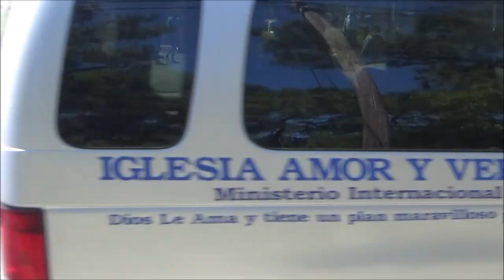OBX Rod and Custom Festival Compilation 3 Hot Rods Classic Muscle and Pro Street Cars Drive Bys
OBX ROD and CUSTOM FESTIVAL 2021 Outer Banks North Carolina April 30th and May 1st 2021.